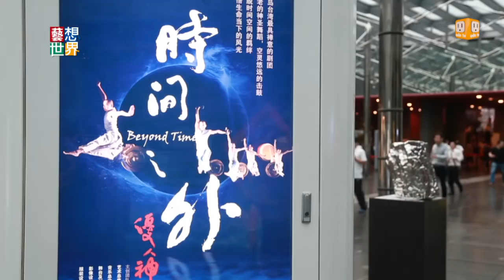《藝想世界》優人神鼓巡迴大陸 《時間之外》展寧靜力量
成立27年的優人神鼓，今年首度巡迴大陸演出，推出經典作品《時間之外》，從廣州、上海，一路進軍到北京國家大劇院，每場演出都創下滿座紀錄。藝術總監劉若瑀為了拉近與大陸觀眾的距離，還親自上台吟唱詩歌。優人神鼓在北京的演出，創下連續謝幕六次的紀錄，讓大陸觀眾現場感受，優人們用鼓聲傳達的內在寧靜的力量。